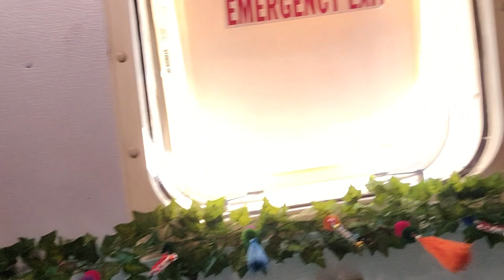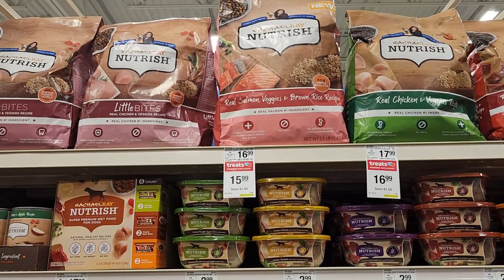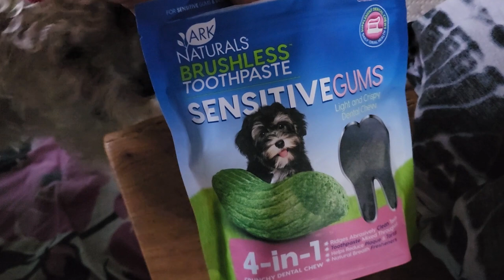A Regular Day in The Life of a Full Time Solo Female Vanlifer in Short Bus Conversion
Hey Friends,

Welcome back to another video.  This is just a normal day in the life really, got Domino's tire looked at, everything came back fine, and we went to a pet store to stretch our legs and get some AC action.  Other than that, that's pretty much it.  Next video will have better views :)

• Purchase something from My Domino Wishlist on Amazon